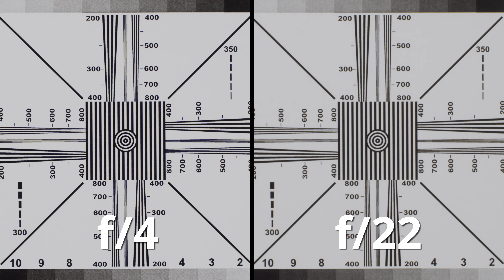Diffrazione e perdita di nitidezza in fotografia (QT5)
Articolo sul blog